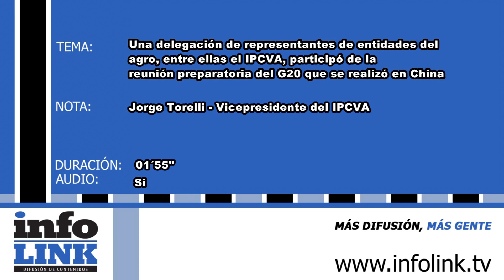JORGE TORELLI G20 CHINA